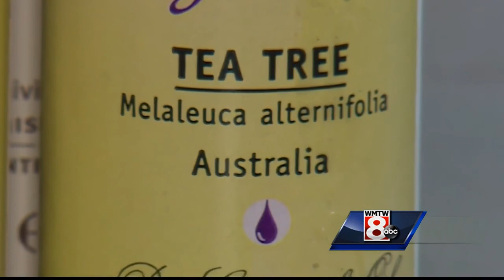Study finds essential oils may cause male breast growth